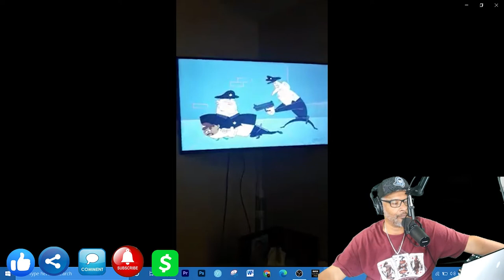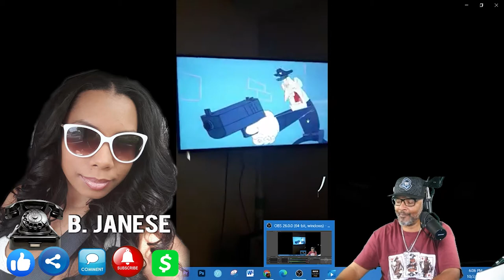Lockoutmen Podcast Spotlight’s: BJanese McClain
The Lockoutmen Podcast Show explores the lives of truckers and their journey. He interviews different truck drivers to understand some life lessons that make them who they are today. He also learns more about their motivations, and the problems that they encounter on the job. The information that they provide helps inform other people who are looking to delve into the trucking world.

In this Episode Lockoutmen interviews BJanese McClain, A mother of a 2 year son. Bjanese came across this offensive cartoon and wanted to share her thoughts on the show.